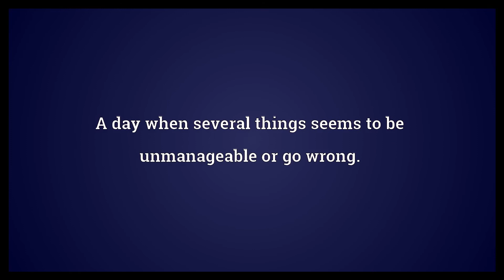Bad hair day Meaning